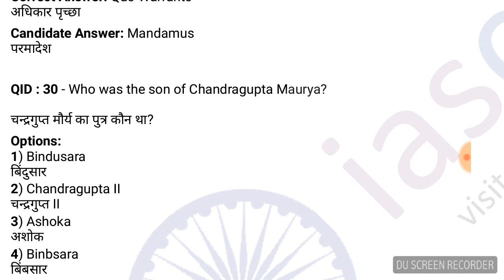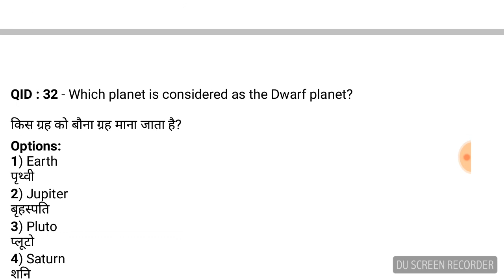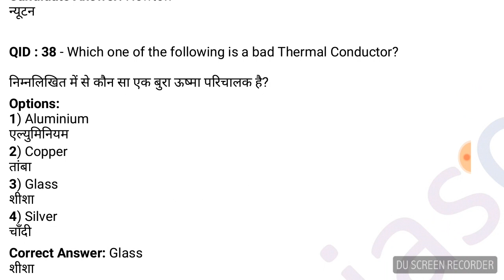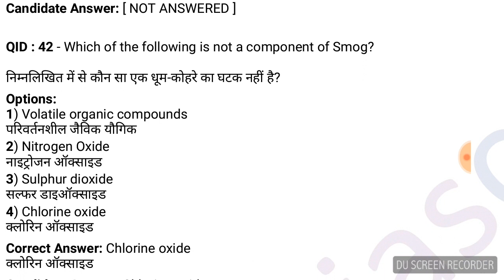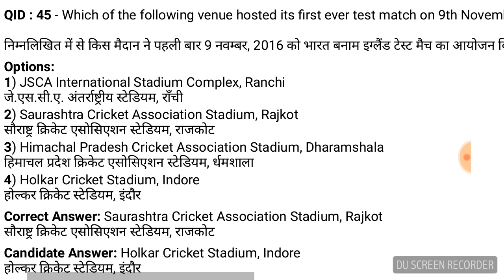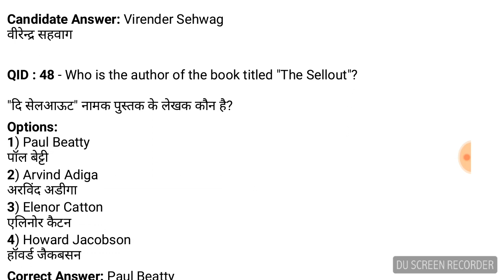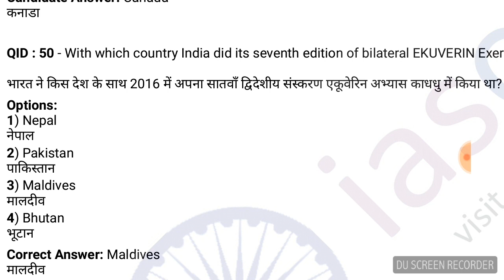SSC CGL previous paper 2017 GS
ssc cgl previous papers 2017 gs